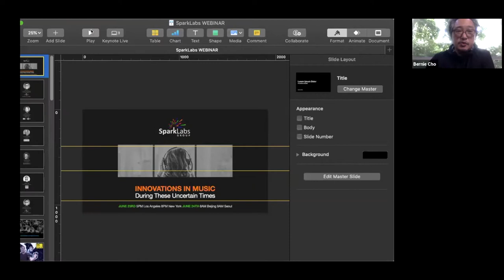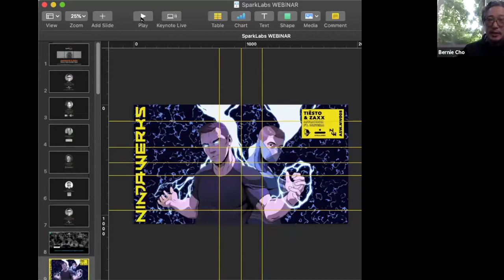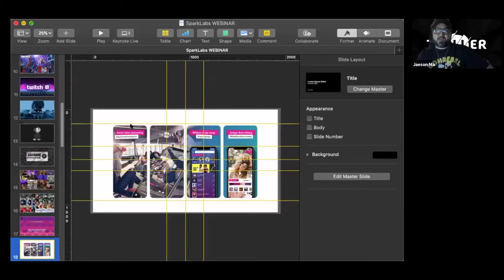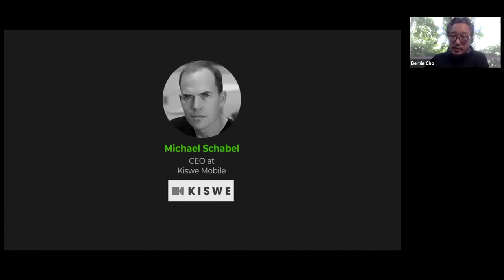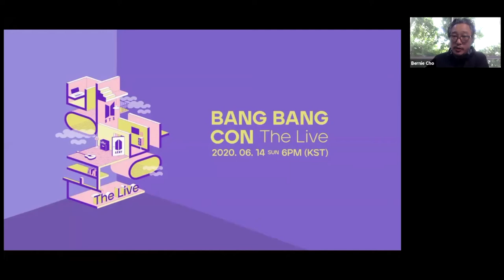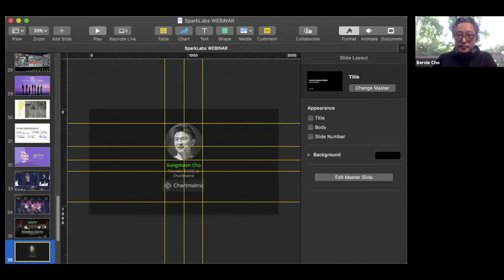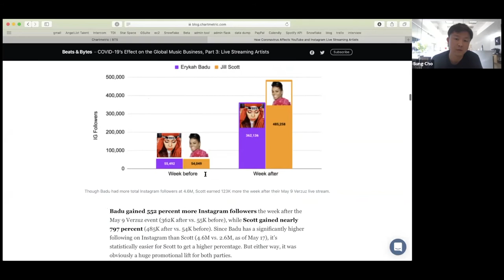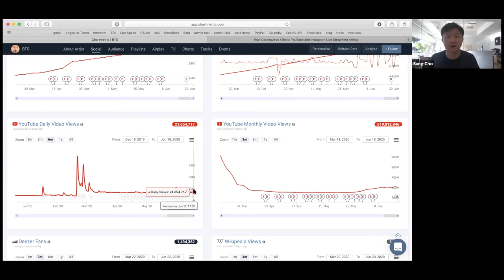Innovations in Music During These Uncertain Times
Recently on April 26th, 2020, SuperM, the South Korean boy band, hosted a live stream online concert that had over 75,000 paid viewers and generated over $2 million. Then BTS's Bang Bang Con: The Live on June 14, 2020 had over 750,000 viewers attend and generated over $18 million for this single online event.

Our esteemed panelists will be discussing new trends and innovations being launched and how these uncertain times have affected the music industry overall.

TUHIN ROY, SVP, New Digital Business & Innovation, Universal Music Group

JAESON MA, CEO East West Ventures, Co-founder 88rising & Stampede Ventures, Co-Owner Triller

MICHAEL SCHABEL, CEO, Kiswe Mobile

SUNG CHO, Founder & CEO, Chartmetric.com

BERNIE CHO, Founder & President of DFSB Kollective (moderator)